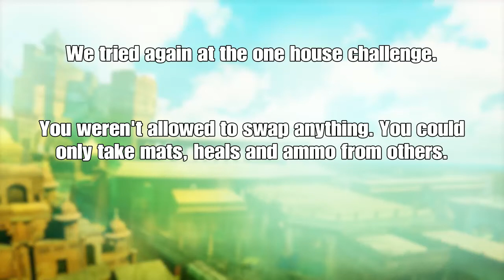The Attempts that failed in the One House Challenge